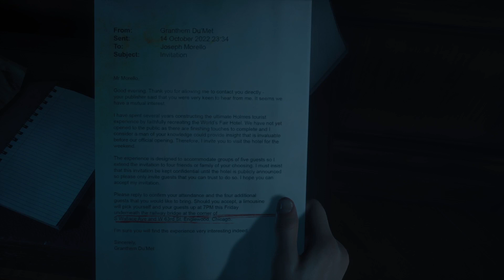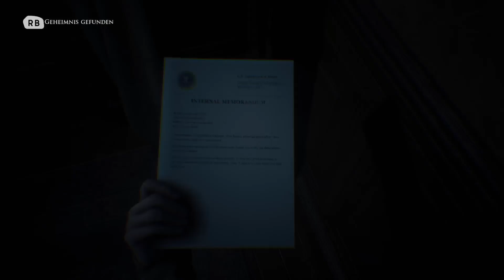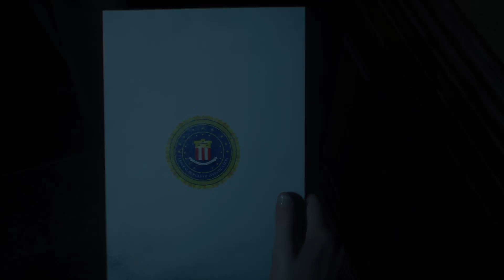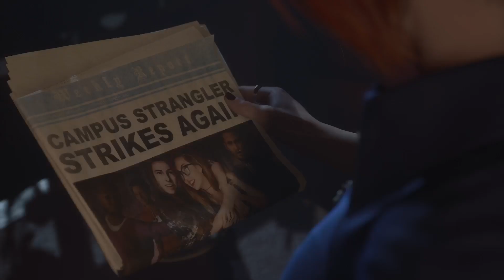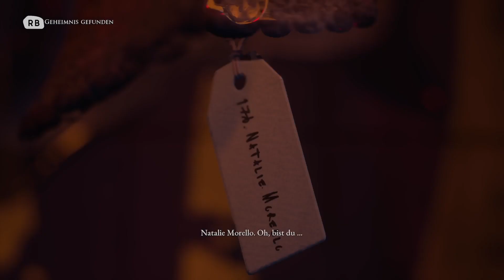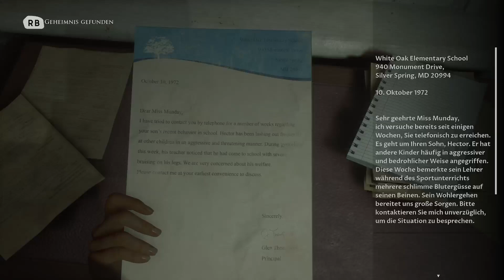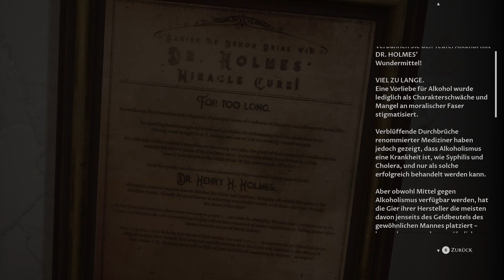The Devil in Me #5 Das erste Opfer?